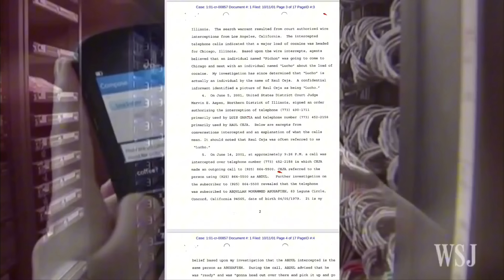HUSALAH COOPERATES WiTH THE FEDS⁉️ DNiMiKE DROPS THE PAPERWORK 😳😳😳